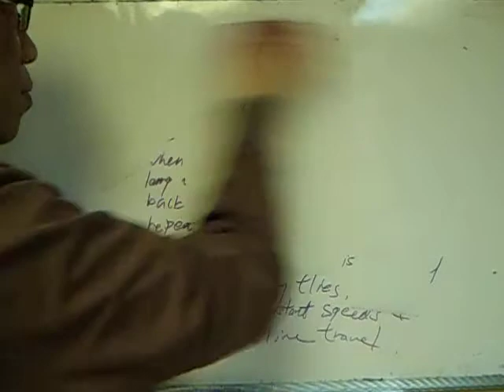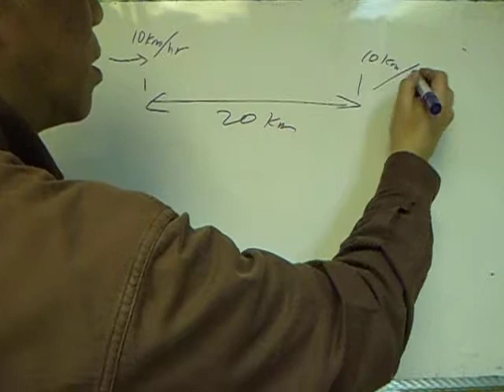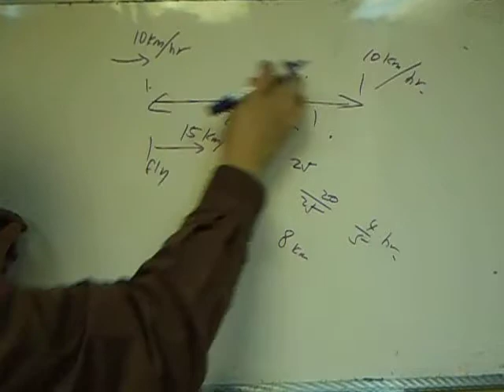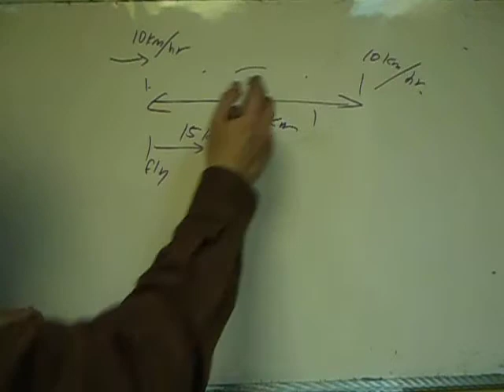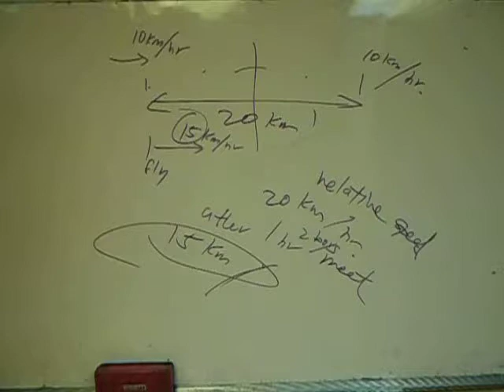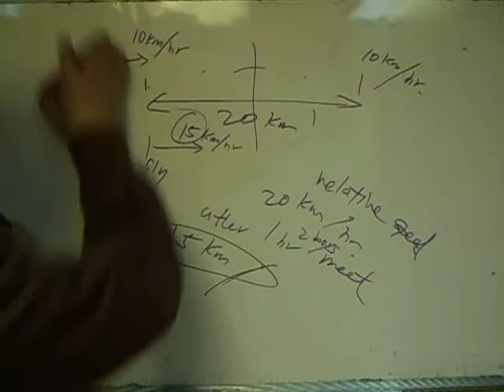Faculty of Engineering 面試 題目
好似係 Poly U的題目